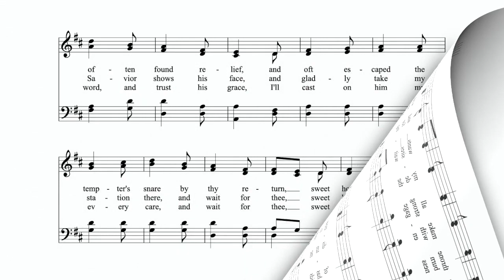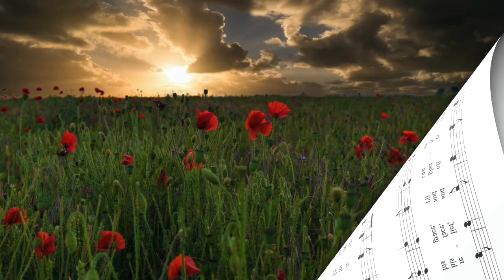Sweet Hour of Prayer